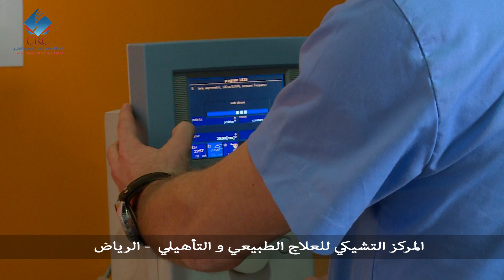المركز التشيكي للعلاج الطبيعي والتأهيلي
متخصصون في علاج وتأهيل المرضى بإتباع الأسلوب التشيكي على يد كادر طبي أوروبي متمكن وخدمات مميزة
 للاستفسار أو الحجز :
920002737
فروع المركز بالرياض فقط :
الفرع الرجالي _ حي الياسمين

نتشرف بخدمتكم ..